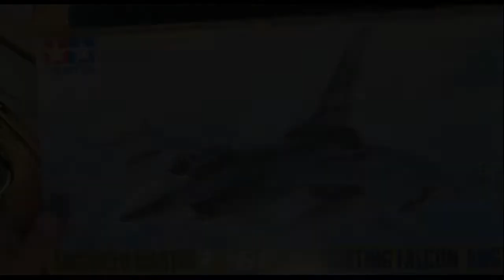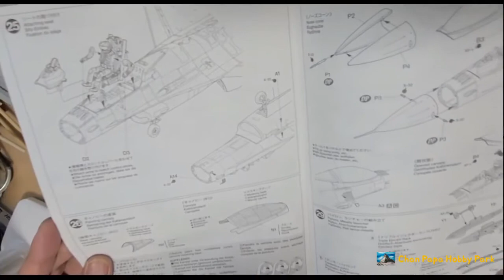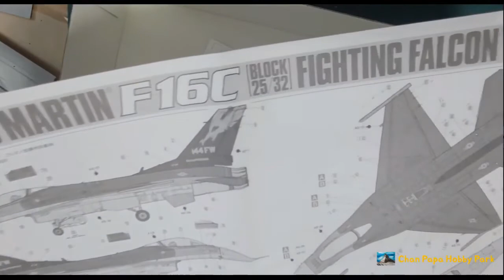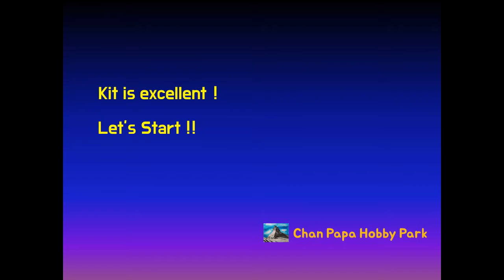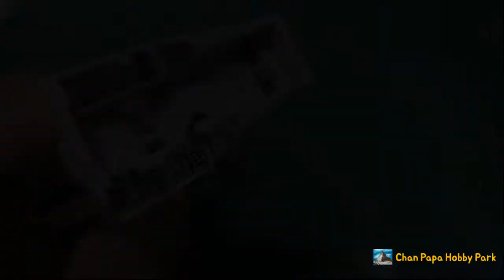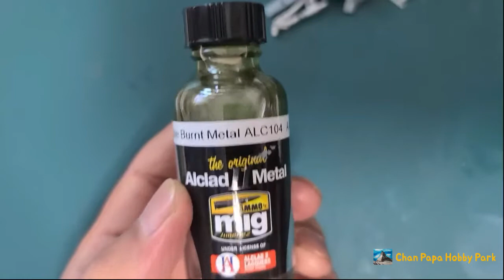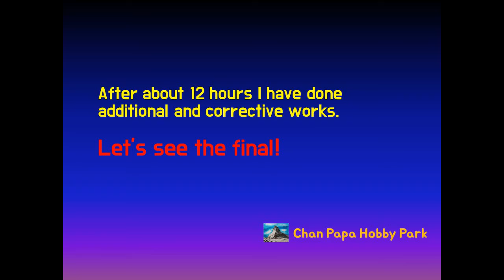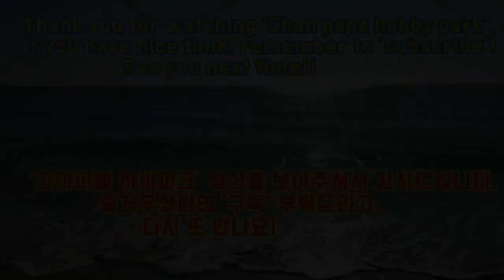Full Building LOCKHEED MARTIN F-16C (TAMIYA 1/48) Aero Model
Building Time : About 25 Days

144th FW, California Air National Guard, Fresno ANGB, 2007